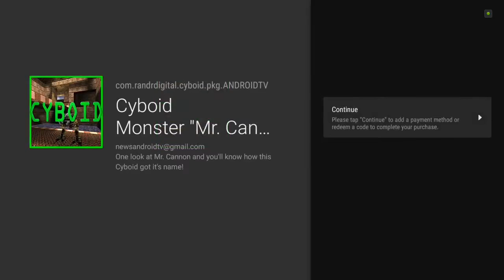Let's Play - Cyboid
Cyboid is a new game for Android TV, launching on the Google Play Store today.